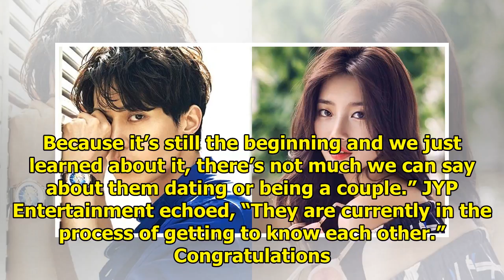Breaking: Lee Dong Wook And Suzy Confirmed To Be Dating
Display. Sharethrough. Soompi.1x1 Updated March 9 KST: See Also: 17 Of The Most Adorable Height Diff...